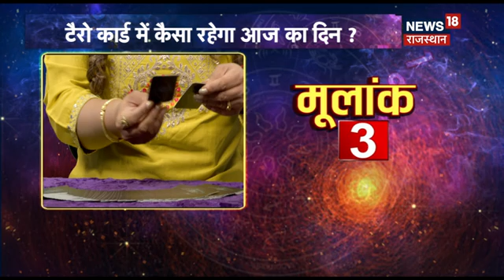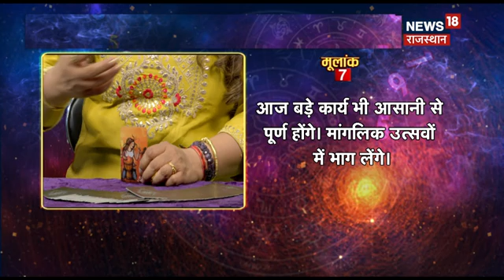Tarot Card Reading | Aaj Ka Rashifal 28 March 2024 | Today Horoscope | Astrology | Daily Bhagyam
आज के Tarot Card Reading से जानिए कैसा रहेगा आपका दिन...